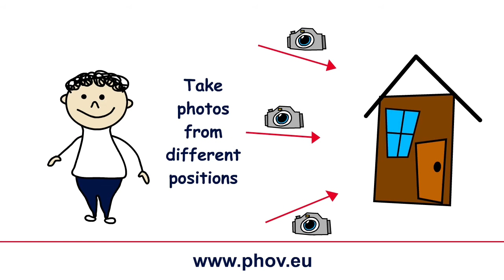Tutorial: How to reconstruct my object?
This is a PHOV video tutorial, how to take photos to get the best reconstruction result. PHOV (Photo Field Of View) je is a software service that allows for reconstruction of a three-dimensional model from a set of digital still photos. for more informations.